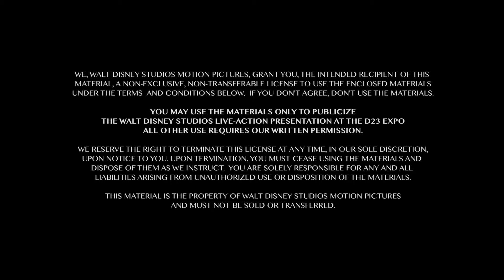Presentación de Películas "Live Action" Disney D23 (2015)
Desde el Centro de Convenciones en Anaheim, California, la presentación de los próximos filmes "Live Action" de Disney.

Frente y detrás del escenario conocemos detalles de filmes como:  CAPTAIN AMERICA: CIVIL WAR, THE FINEST HOURS, ALICE THROUGH THE LOOKING GLASS, PETE'S DRAGON, THE JUNGLE BOOK y STAR WARS EPISODE VII: THE FORCE AWAKENS.

Entre otras personalidades aparecen Johnny Depp, Harrison Ford, Chris Evans, Chris Pine, Mia Wasikoska, Ben Kingsley, Bryce Dallas Howard y J.J. Abrams.

El evento se llevó a cabo el 15 de Agosto de 2015.